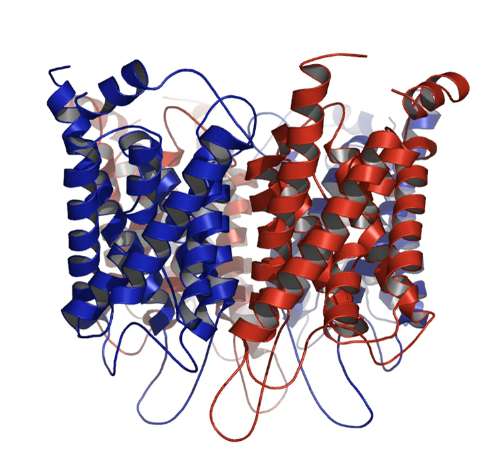Aquaporin | Wikipedia audio article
00:01:33 1 History
00:03:01 2 Discovery
00:04:56 3 Function
00:06:31 4 Structure
00:08:17 4.1 NPA motif
00:10:01 4.2 ar/R selectivity filter
00:11:07 5 Species distribution
00:11:17 5.1 In mammals
00:11:39 5.2 In plants
00:14:58 5.3 In archaea, eubacteria and fungi
00:15:26 6 Clinical significance

- Socrates

SUMMARY
Aquaporins, also called water channels, are integral membrane proteins from a larger family of major intrinsic proteins that form pores in the membrane of biological cells, mainly facilitating transport of water between cells. The cell membranes of a variety of different bacteria, fungi, animal and plant cells contain aquaporins through which water can flow more rapidly into and out of the cell than by diffusing through the phospholipid bilayer. Aquaporin has six membrane-spanning alpha helical domains with both carboxylic and amino terminals on the cytoplasmic side. Two hydrophobic loops contain conserved asparagine-proline-alanine NPA motif. Because Aquaporin is usually always open and is prevalent in just about every cell type, it causes water to almost always flow to down its concentration gradient. This leads to a misconception that water readily passes through the cell membrane down its concentration gradient. This is not true because only non-polar substances can diffuse directly through the lipid bilayer.
The 2003 Nobel Prize in Chemistry was awarded jointly to Peter Agre for the discovery of aquaporins and Roderick MacKinnon for his work on the structure and mechanism of potassium channels.Genetic defects involving aquaporin genes have been associated with several human diseases including nephrogenic diabetes insipidus and neuromyelitis optica.